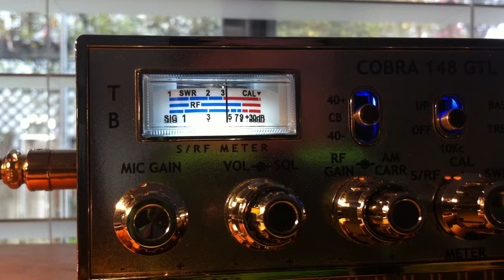58 IL, 360 LiveWire TN, 775 Mobile, Mr Bojangles on CB 28 California